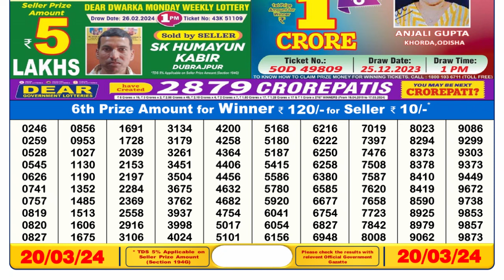Nagaland Lottery Sambad Live 6pm 20.03.24